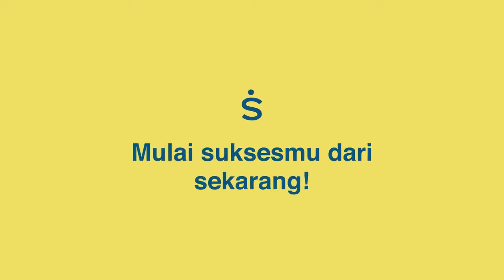Sukses Berbisnis Cuma Modal 0 Rupiah?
Bisa banget! Hanya di Sistersel, cara gabung jadi membernya mudah dan cepat. Ada GRATIS ONGKIR + CASHBACK BESAR juga menanti kamu, lho.

Tunggu apalagi? Cuss join sekarang dan kepoin langsung selengkapnya di